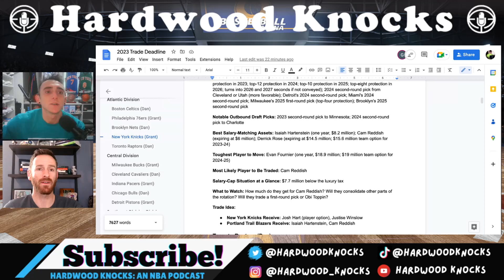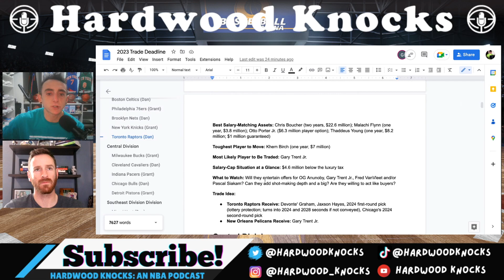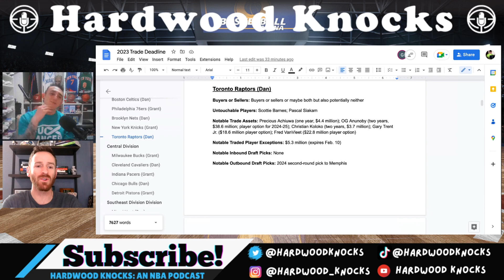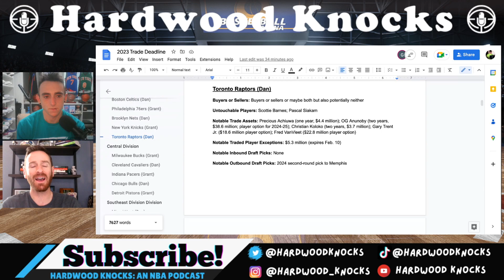The Entire NBA Is Waiting On The Toronto Raptors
PLEASE HELP US REACH OUR 3K SUBSCRIBER GOAL BEFORE THE 2023 NBA TRADE DEADLINE. YOU'RE ALL THE BEST 🤘...What do you want to see the Toronto Raptors do at the 2023 NBA trade deadline?